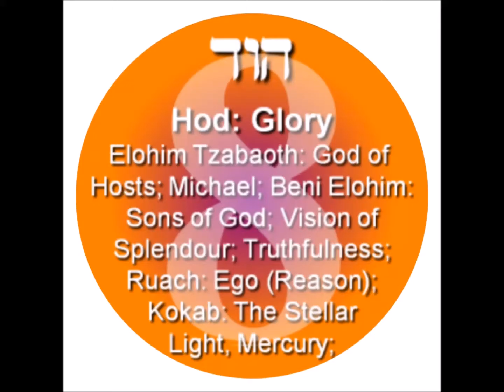EMPEROR KING KODEH JOBE CAR BLACK OR WHITE ALLAHUMMA 14